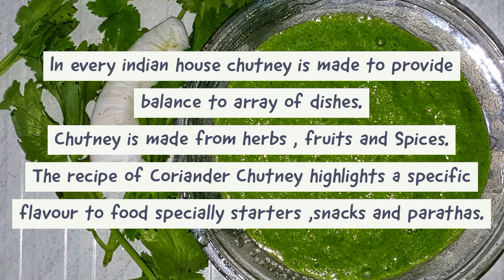Coriander Green Chutney / Coriander Dip / A WOW DISH FROM MOM'S KITCHEN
Coriander Green Chutney / Coriander Dip :
Chutney is a gluten-free, spicy or savory condiment originating in India. Chutney is made from fruits, vegetables, and/or herbs with vinegar, sugar, and spices. ... Broadly, the word chutney is now applied to anything preserved in sugar and vinegar, regardless of its texture, ingredients, or consistency.